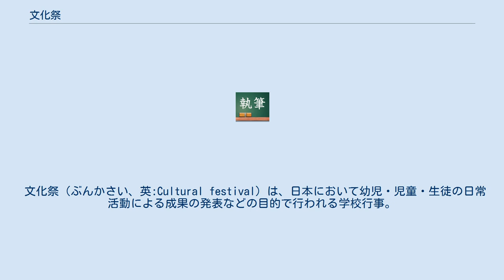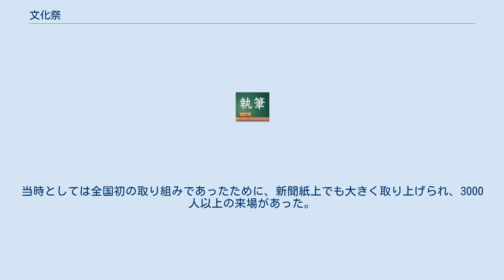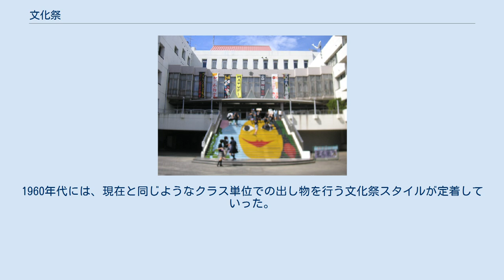文化祭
文化祭（ぶんかさい）は、芸術に関連した行事・イベント。
以下に大別される。
 高校の文化祭。
模擬店が開かれ、多くの参加者で賑わっている。
 文化祭（ぶんかさい、英:Cultural festival）は、日本において幼児・児童・生徒の日常活動による成果の発表などの目的で行われる学校行事。
学校によっては学園祭（がくえんさい）・学校祭（がっこうさい）・学院祭（がくいんさい）などと呼ぶ場合がある。
 日本のように学校教育の一環として毎年全員参加型の文化祭が開催されている例は世界的に見て珍しい。
 高校の文化祭。
会場となる学校はさまざまに飾られ、祝祭空間となる。
 東京府立第五中学校で開催された第1回創作展の様子（1920年撮影）。
一般公開が行われ、物珍しさから多くの見物客で賑わった。
 本来文化祭は初等教育・中等教育における正規の教育課程であり、児童・生徒の履修（出席）が義務づけられている。
その開催日時および準備日時は、学習指導要領上の「出席しなければならない日数」および「授業時数」に算入される。
 したがってこの点では、大学などで開催される学園祭（大学祭など）とは意味合いが異なる。
 文化祭では主に各学級ごとに創作活動、演劇発表、模擬店の開催などが実施される。
 ただし、１クラス当たりの人数が少ない場合は、学年単位でやることもある。
 幼稚園・小学校低学年は劇や歌(合唱は少ない)、小学校高学年から中学校卒業までは合唱や合奏が多い傾向にある。
また、高校より上になると物品の販売・縁日等の催しが中心となる。
 学習成果や演劇の発表がメインである場合、名称は小学校などの初等教育では学芸会（がくげいかい）、学習発表会などと呼ぶことが多い。
また、幼稚園などの就学前教育や保育所では生活発表会と呼ぶことが多い。
 多くの学校では文化祭を一年に1回開催し、文化祭の運営は、児童会・生徒会の下に設けられた「文化祭実行委員会」などの組織が中心となって行われる。
他行事と交互に実施するなどの理由により、2年または3年ごとの開催である学校もある。
 文化祭は楽しさが感じられる行事であり、幼児・児童・生徒・学生にとっては文化祭の成功という目的のために、仲間とのあいだで共同作業に邁進することができ、達成感の強い行事である。
同時に、自分の学校の特色を実感する機会にもなる。
 合唱や合奏であれば「出来の良さ」「仲間との協調」、催し物であれば「売上高」「お客さんからの投票」などによって、順位づけがされることもある。
 また文化祭は、学校と地域社会相互の結びつきを深め、人々の豊かな生活に貢献するという意味合いもある。
 日本最古の文化祭は、1921年に東京府立第五中学校（現・小石川中等教育学校）で開催された「創作展覧会」（現・創作展）である。
大正自由教育者であった伊藤長七が、生徒の創作意欲を掻き立て、創作作品展示の機会をつくることが目的であった。
当時としては全国初の取り組みであったために、新聞紙上でも大きく取り上げられ、3000人以上の来場があった。
 太平洋戦争後、新制高等学校が確立する1948年頃から、クラブ活動や生徒の有志を中心とした文化祭が開催されるようになった。
1960年代には、現在と同じようなクラス単位での出し物を行う文化祭スタイルが定着していった。
 秋季に行われることが多く、歳時記的に扱われることも多い（この時期の美術展やコンサートとともに「芸術の秋」の核をなすとされる）。
 文化祭には学校の外部からさまざまな人々が通例訪れる。
多くの人々は文化祭を楽しむ目的で訪れる。
また中には、学校で行われている活動や校風について見るためにも足を運ぶといわれる。
 ただし既述のとおり、あくまでも文化祭は教育課程、すなわち児童・生徒の教育が本来の目的であり、また防犯上・安全上の観点からも学校によっては以下のように入場規制を行う所もある。
 また、感染病流行などの事情により入場規制を行う場合もある。